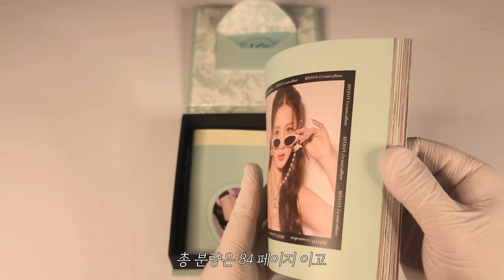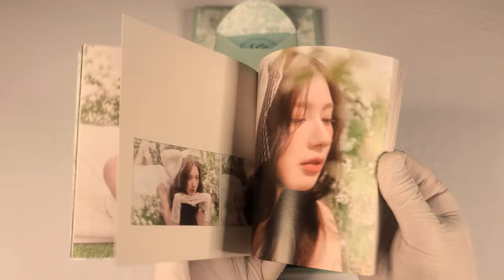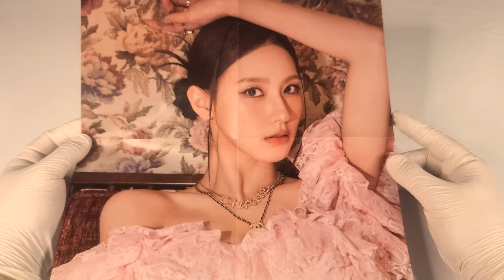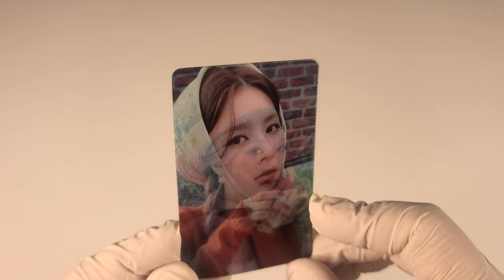🚗 미연 of (여자)아이들 MIYEON 미니 앨범│MY 🚗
미연 of (여자)아이들
미니 앨범

발매일
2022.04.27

수록곡
1. Rose
2. Drive
3. Softly
4. TE AMO
5. Charging (Feat. JUNNY)
6. 소나기